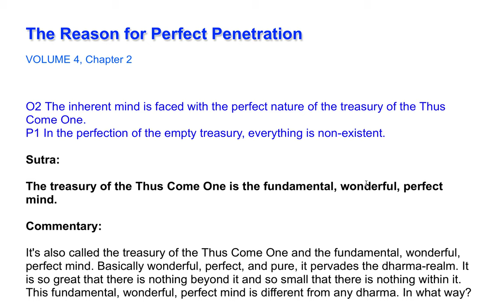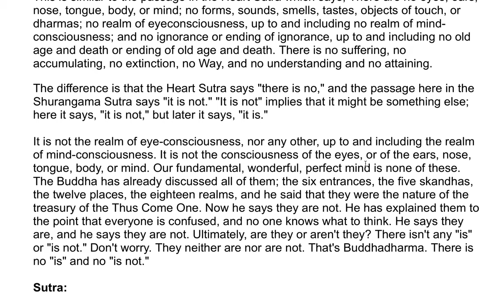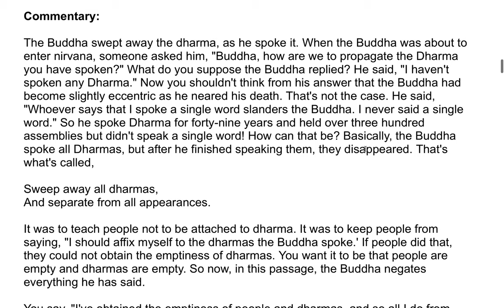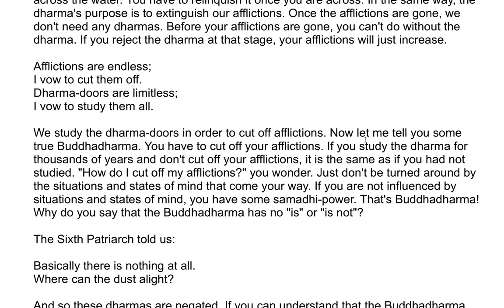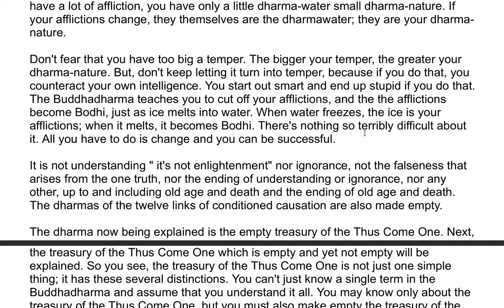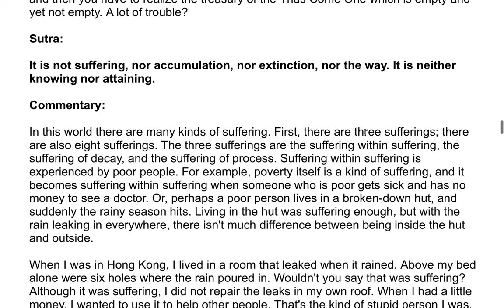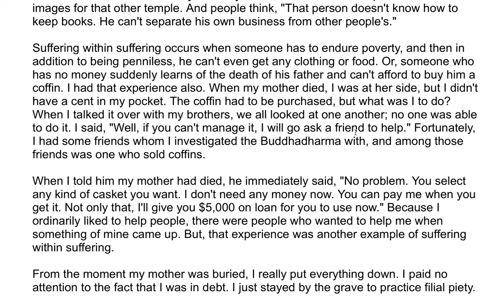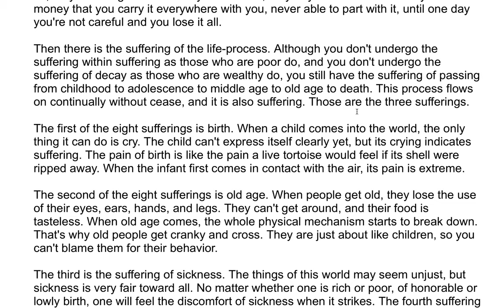The Shurangama Sutra| A Commentary by the Venerable Master Hsuan Hua 89